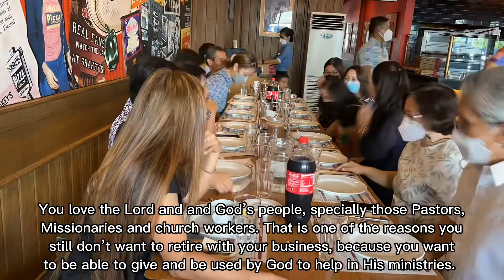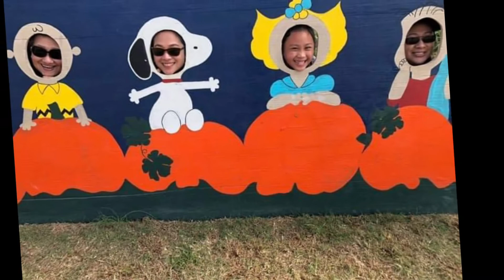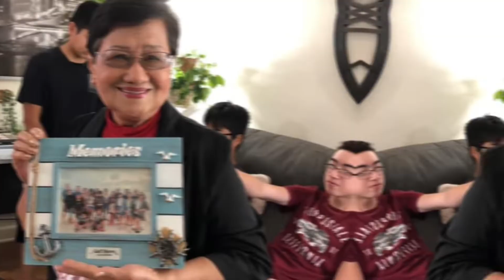Birthday Greetings to our Amazing Mom / Lola || vlog 37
This video is made for our amazing mom!
We miss you and love you so much!

We love you guys so much and see y’all next time! God bless!

If you have any questions or you need any tips and suggestions about our activities or any product we use in our videos, please comment on this video or feel free to email me at